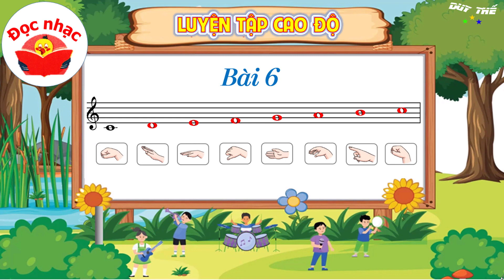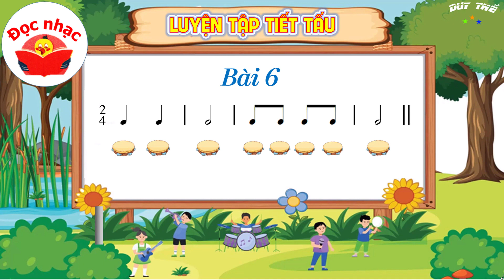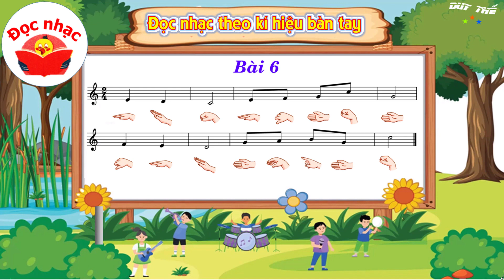HƯỚNG DẪN BÀI ĐỌC NHẠC SỐ 6 - ÂM NHẠC 3 SÁCH CÁNH DIỀU (Full)